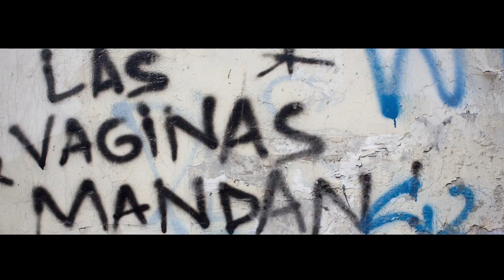RAZAURBANO Cap#8 // PANUL (Último Capítulo)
PRODUCE // Raza Mundial

CO-PRODUCCIÓN // MAQITTA - NO+KFLOW

Agradecemos A